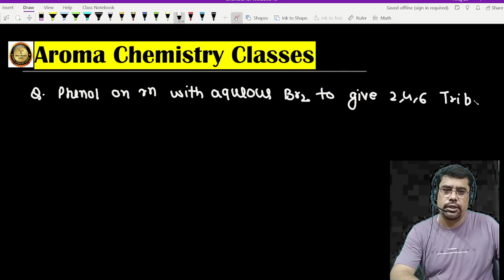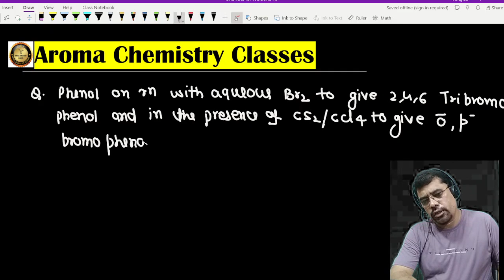reaction of phenol with Br2 | phenol se Ortho and para Bromo phenol kaise banega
Chemistry By Dr. Anuj Sharma  | Chemistry ka master | anuj Sir | Rasayan Pathashala | Chemistry teacher in prayagraj | NEET expert Anuj Sir

This video is important for NEET / JEE students who arepreparing for coming Entrance Exams of Engg & Medical

NEET Chemistry test series

se-overview-app

Dynamic Personality
Anuj sir is most famous teacher and motivator in Prayagraj. He is working in Govt added college as a chemistry Lecturer .
Anuj sir worked as Chemistry faculty in Equilibrium Classes and gave large No of selections in JEE/Engg  & NEET/medical exams  exams of India From 2008 to 2019.
Thanks